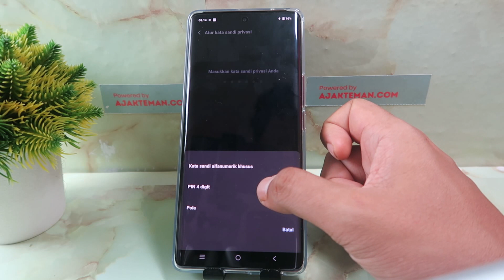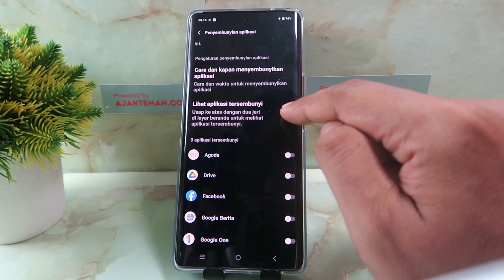Cara Menyembunyikan Aplikasi & Game di Vivo Y100 5G